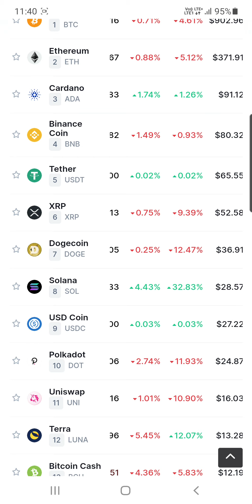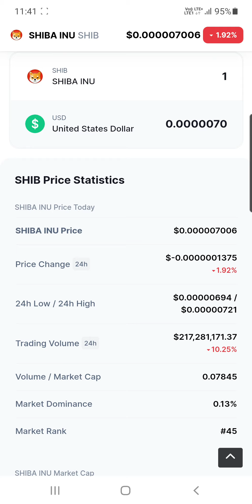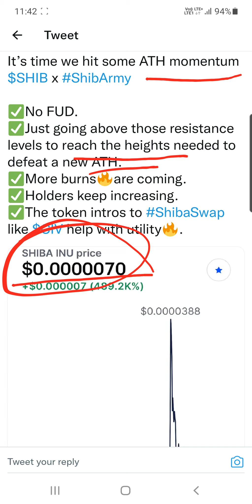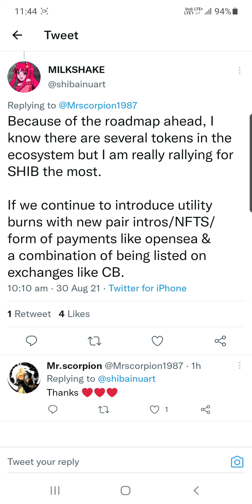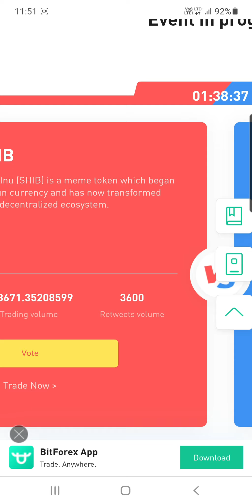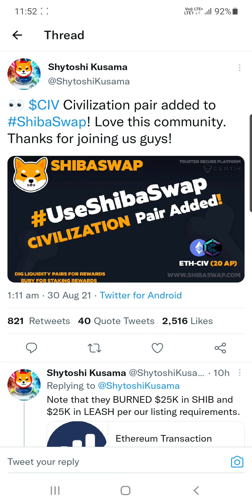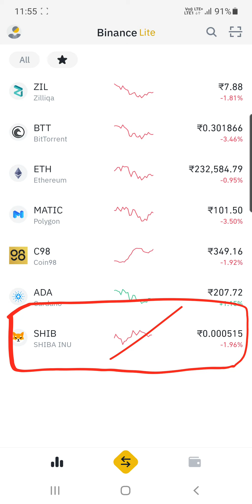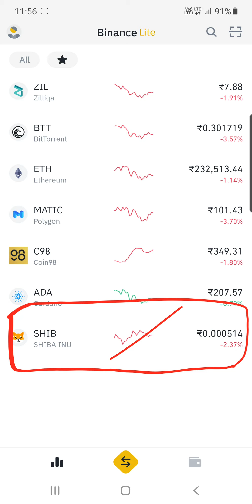Shiba Inu Coin खुश हो जाओ | Shiba Inu Coin News Today | Shiba Inu Coin Price Prediction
Hey Everyone

My Equipments

2nd Lens